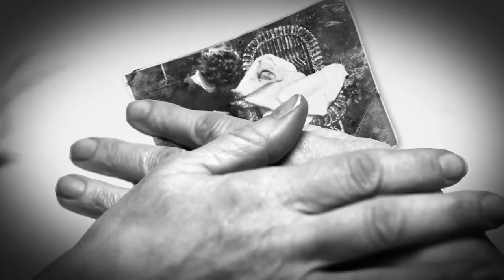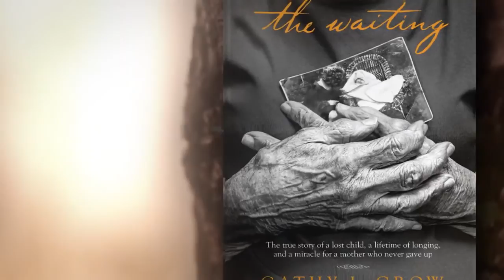'The Waiting' by Cathy LaGrow, with Cindy Coloma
In 1928, 16-year-old Minka was raped and her baby, Betty Jane, was given up for adoption. For decades, Minka prayed for her daughter but never thought she'd see her again. Nearly 80 years later, Minka made a specific request of God - and soon her phone rang! Written by Minka's granddaughter, this memoir shares a miraculous story of faith.